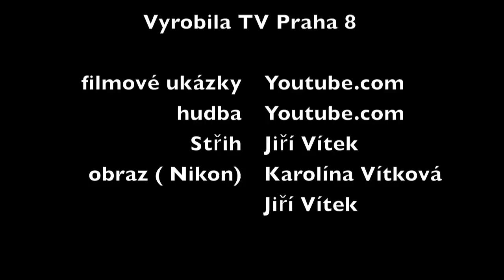TV Praha 8 - filmová místa na Praze 8 ( díl l- Bohnice)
Víte, že se v Bohnicích objevil major Zeman a kouzlila tu Xénie z Arabely ? Reportáže z míst, která se objevila ve filmech a seriálech